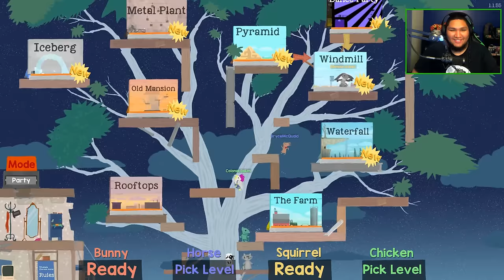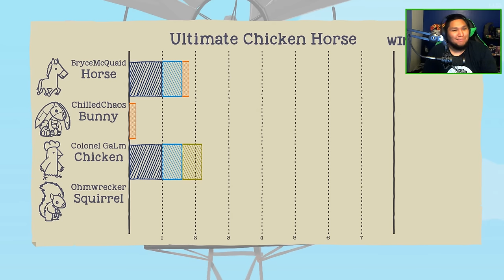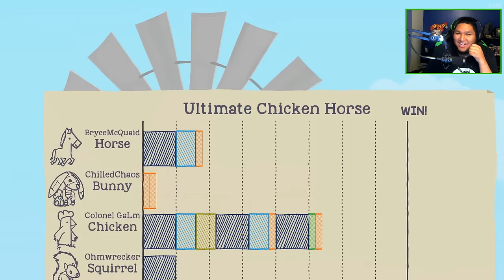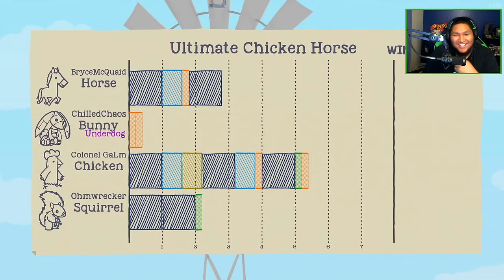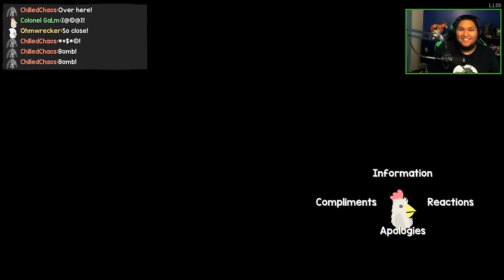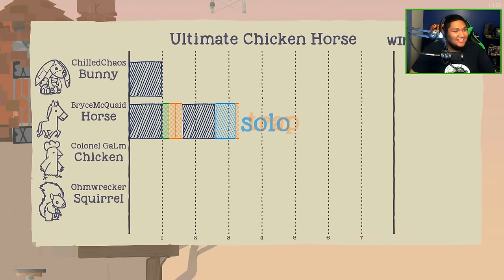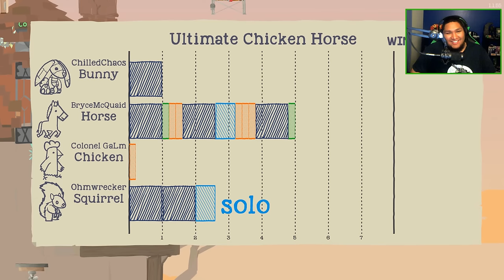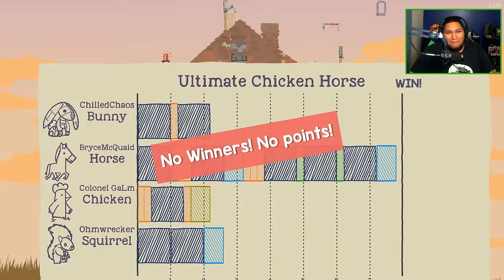[10] Barn House Derby (Let's Play Ultimate Chicken Horse w/ GaLm and friends)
"What is Ultimate Chicken Horse?"